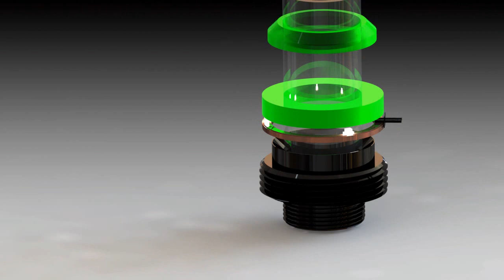Illumitube video 1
a render of the workings of the new illumitube fittings